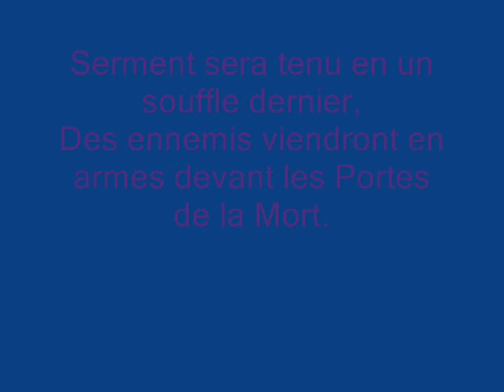Héros de l'Olympe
vidéo pour la sortie du dernier tome de la série (un peu en retard)